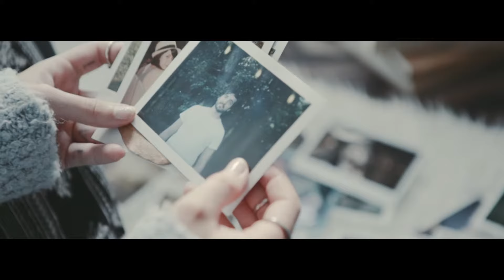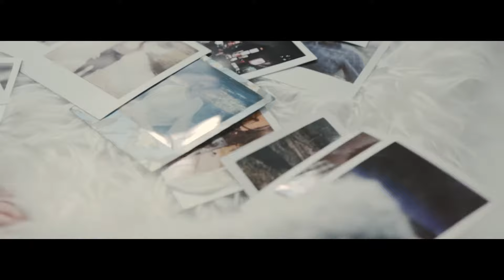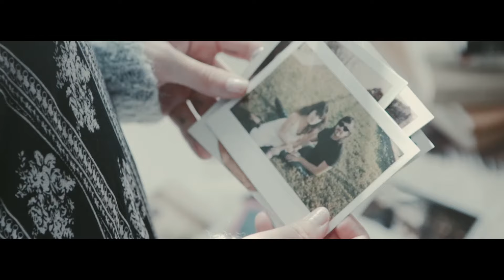Sherwee ft Kojoe Simon - Rain (Official)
From driving UK-House beats till tight techno. He is well known for his danceable beats. He is no stranger to the audience of Berlin where he delights the crowd in the trendy Berlin Club KitKat. Sherwee impresses in every aspect whether as a guest-DJ at the Christopher Street Day or in national Open-Airs.
Since 2015 he started to become a producer too. His tracks are on a variety of different compilations. He is always chasing himself to higher goals and does this with great effort. New originals and remixes and also some collaborations are in the pipeline so be prepared for some hot stuff coming in the future – you’ll definitely dance!

Here is his new single "Rain" !!